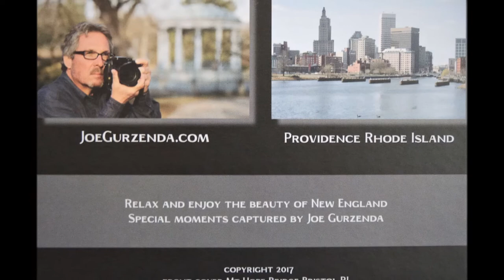PhotoBook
Enjoy beautiful images captured in this New England PhotoBook.